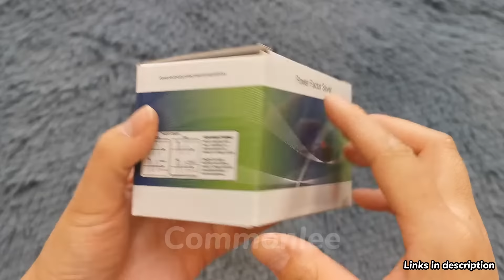Pro Power Save Unboxing and Review - Does It Really Work?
Save Energy and Money - The function of Pro Power Save is to stabilize the voltage, balance the current, and surge protection in order to achieve power-saving effect. The power energy saver can also improve the use of electrical appliances power, avoid the waste of electricity invalid ,thus extend the service life of the electrical product.
Safe and Reliable - The energy saving box will release the electricity which it stored by using a system of capacitors in a smoother way to normal without the spikes when it works under the rated load, and the external shell of this electricity energy saver adopts advanced fire-proof and explosion-proof material, and the internal leakage protection measures make it safe and reliable. The longer the power energy saver be used, the better the effect will be.
Almost No Extra Consumption - The power saver device itself have almost no consumption of energy, so you can use it to save power which is consumed by the electric appliance such as refrigerator, air-conditioner, television and so on. Even 24 hours 365 days, all-weather running will not increase the burden of electricity bills.
Super Easy to Use - Just plug the power factor energy device into a power socket and the green indicator light will be bright, then starts to work by keeping the device connected; it will reduce your power consumption and effectively save electricity up to 20%-35% of electrical consumption for heavy duty load. The effect of energy saving usually begins to take effect in about 1 month, and 2-3 months to achieve the best effect.
The Range of Application - We can see the merit of this pro power save on air conditioning, washing machines, refrigerators, water pump, induction cooker, electric kettle, etcand prevent electrical overheating when it operates normally with the rated load. But for some small appliances, such as electric fan, LED bulbs, there are no electricity saving benefits. Suitable for houses, condominiums, apartments, shop lots, restaurants, hotel, offices, small factories.